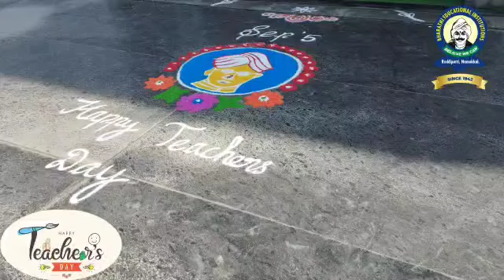BHARATHI ACADEMY, REDDIPATTI, NAMAKKAL - Teacher's Day Celebration 2022